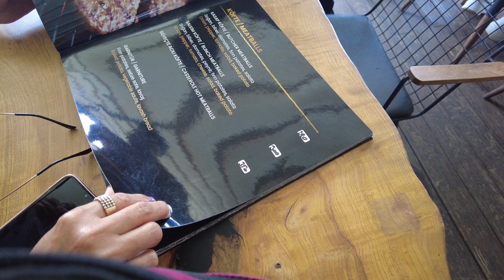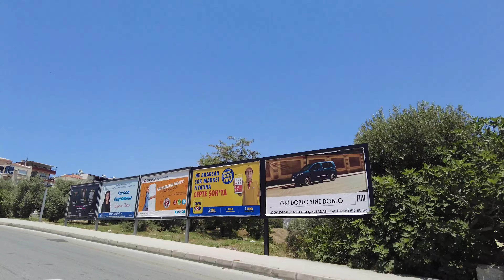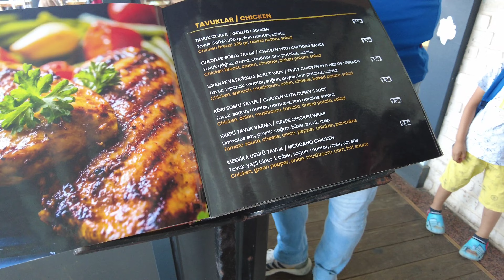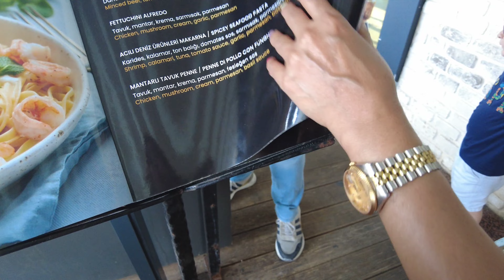KUŞADASI TÜRKIYE WALK | SCALA NUOVA SHOPPING CENTER KUŞADASI AEGEAN PORT | July 2023 | 4k UHD 60fps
Kuşadası port
Kuşadası walk
Kuşadası road trip